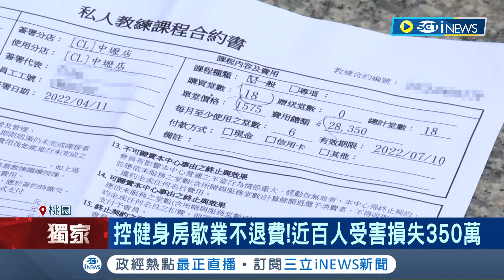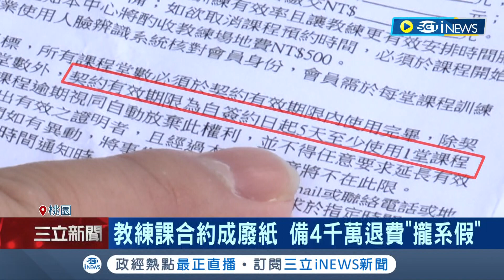iNEWS獨家 知名健身房驚傳歇業 近百會員"教練課"買了沒法上 總損失350萬! 業者初喊"課程無使用期限"要求退費卻回:已過期│記者 賴心怡 黃昕晟│【台灣要聞】20230430│三立iNEWS